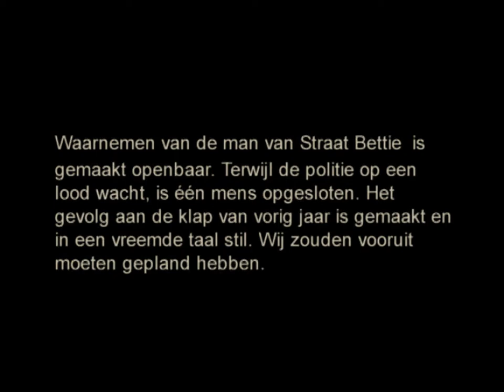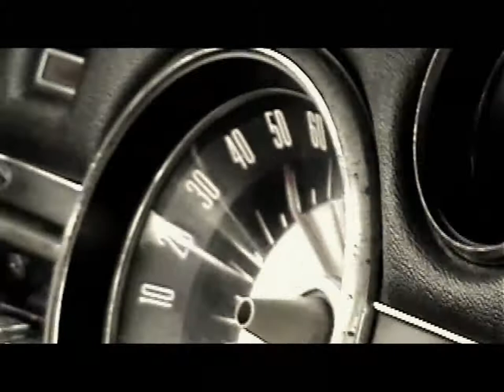Florence and The Machine - Seven Devils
Man from Bettie Street 2